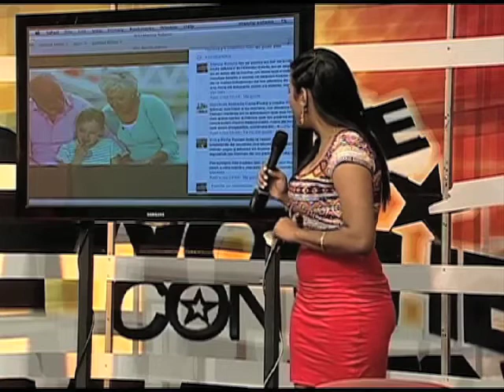SON LOS ABUELOS DE TUS HIJOS UN ESTORBO PARA SU EDUCACION?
"VEA" Cortesia de APS la conpañia de seguro , que te brinda la seguridad de tener protegido todo lo que usted tenga de valor en su vida y lo mas importante su salud, miren lo que paso en el segmento Tema de la Noche en DE NOCHE CON MANNY INTERNACIONAL, Sobre el importante tema de que si los abuelos son un estorbo en la crianza y formacion de los nietos, con la magistral opinion de la Psicologa Amy Gonzalez, la cual tendra que poner orden con estos personajes del programa, que praticamente le boicotean su participacion, cada sabados en el programa por el canal 4 de CERTV 9 pm..en vivo!!!